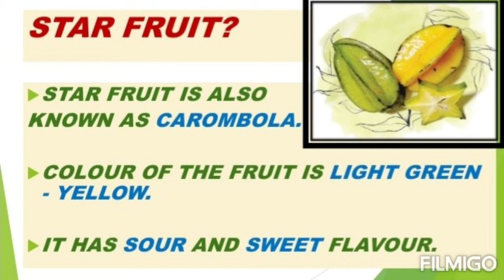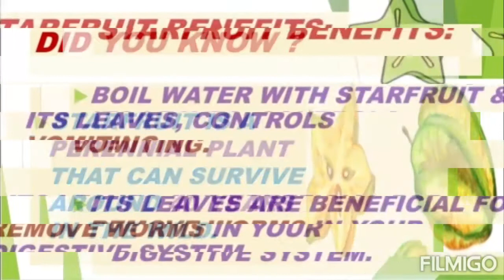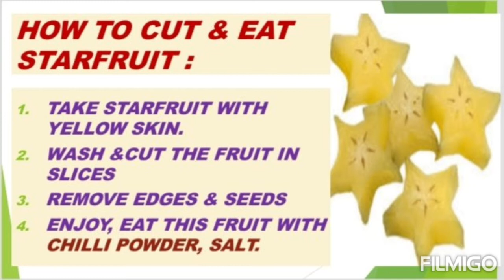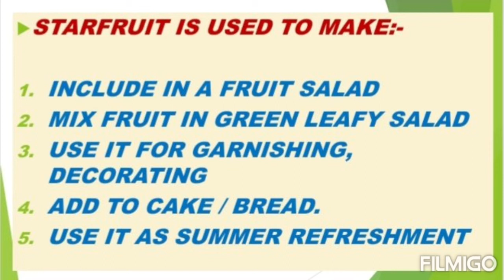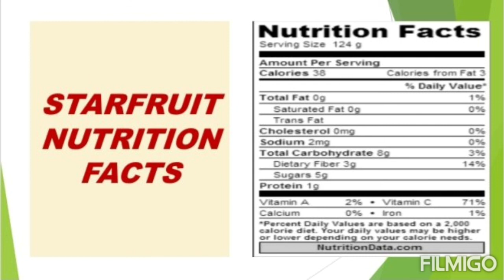WHAT IS STAR FRUIT/CARAMBOLA/KAMRAKH FRUIT/STAR FRUIT HOW TO CUT & EAT/STAR FRUIT BENEFIT, FUN FACTS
STAR FRUIT

ALSO CALLED AS CARAMBOLA/KAMRAKH FRUIT

In this video you'll see about
STAR FRUIT?
FUN FACTS
DID YOU KNOW
BENEFITS IN ENGLISH & TAMIL
SIDE EFFECTS
HOW TO CUT & EAT
STAR FRUIT IS USED TO MAKE? (WITH PICTURES)
NUTRITIONAL  FACTS

FOR MORE DETAILS WATCH THE VIDEO COMPLETELY
DON'T FORGET TO SWITCH ON YOUR BELL BUTTON FOR ALL UPCOMING VIDEOS!!!